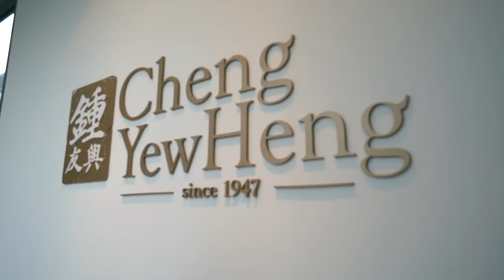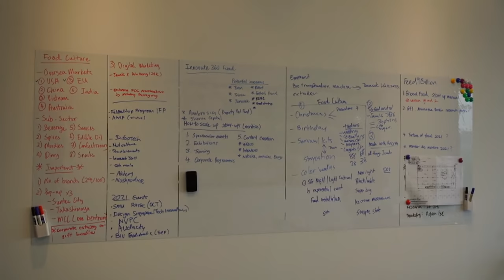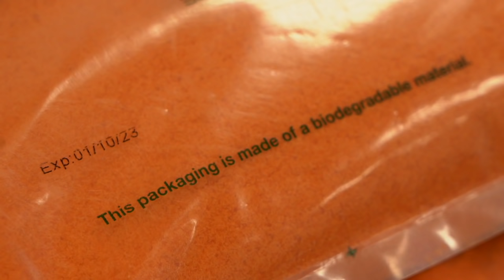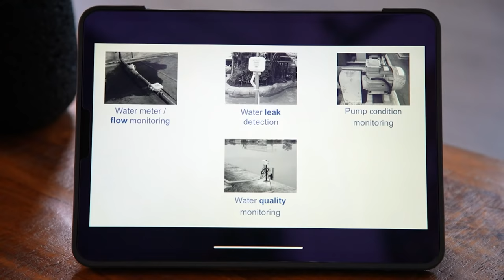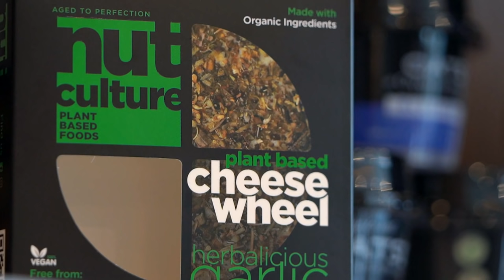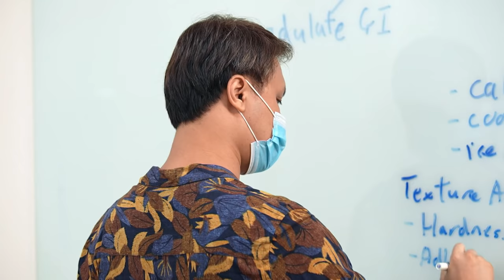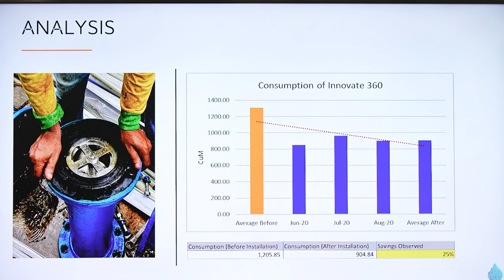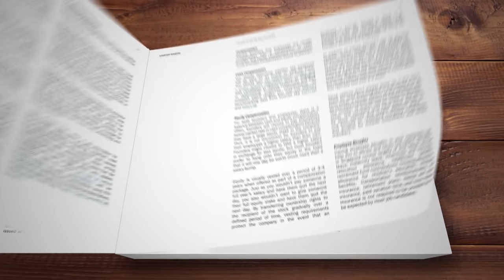A Sugar Maker's Taste For Sustainable Future Food | Sense & Sustainability | Full Episode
John Cheng was pursuing a promising career in banking when his father’s illness forced him to join the family business – Singapore’s first and only sugar manufacturer.

The third-generation business leader has since transformed the company by diversifying its investments to support start-ups. Together, they are serving up solutions to boost food security, and developing new recipes for sustainable food production.

About the show: Follow three successors of family empires, on their quest to green their businesses and build a more sustainable future.